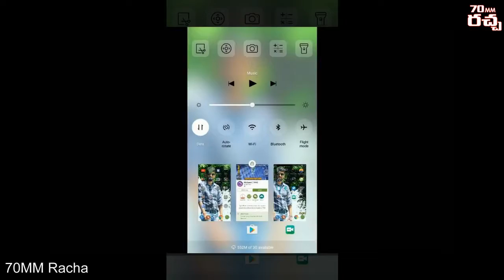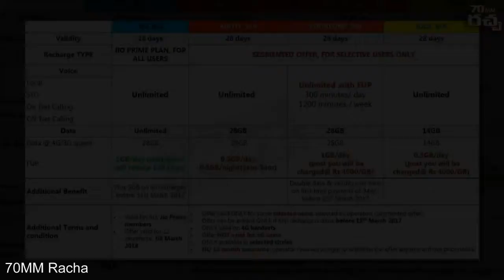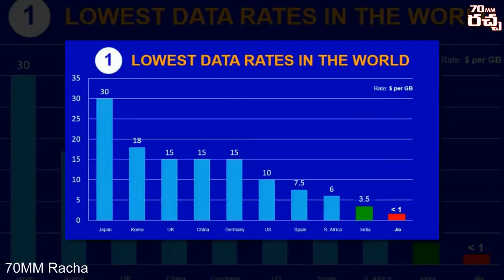జియో బంపర్ ఆఫర్.. అందరికి జియో ఫోన్ ఫ్రీ || Jio Bumper Offer, Free Jio Phones for all Indians